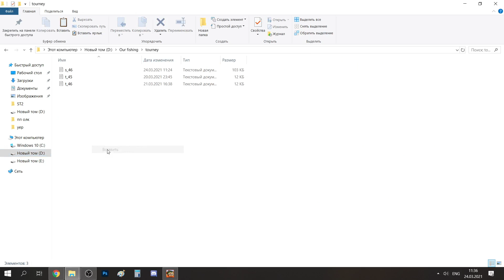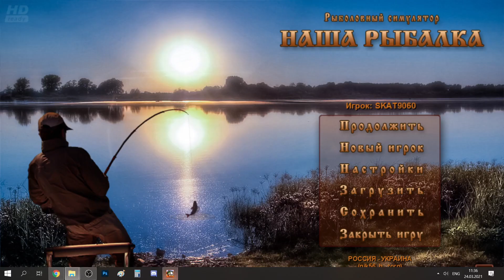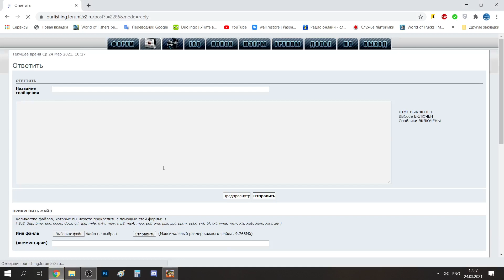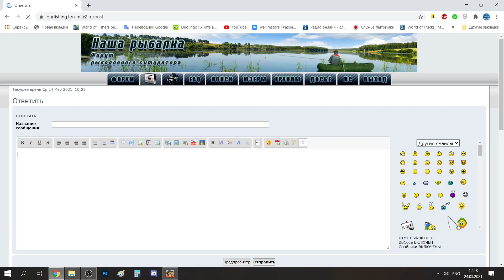Наша рыбалка 2021 - Турнир "Колесо Фортуны" #3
Наша рыбалка / OurFishing - 2021!
Довольно увлекательный симулятор летней рыбалки на просторах СНГ, упор в котором сделан не на красочную составляющую и фантастические уловы, а на максимальную реалистичность самого процесса ловли рыбы с реальными наживками, видами рыб и их поведением, фотографиями реальных локаций и т.д.
Проект не является коммерческим продуктом, полностью основывается на энтузиазме разработчиков и не требует денег ни в каком-либо виде